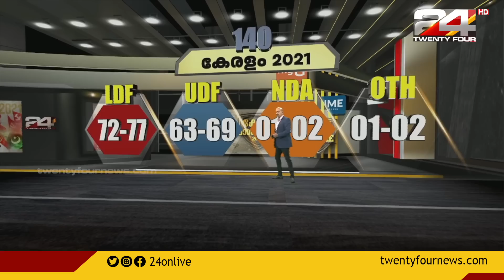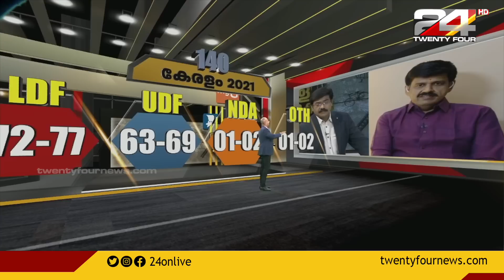കേരളം ഇനി ആർക്കൊപ്പം ? | 24 കേരള പോൾ ട്രാക്ക് സർവേ